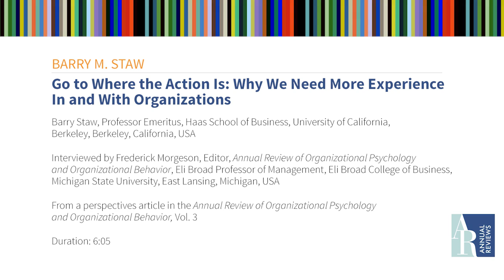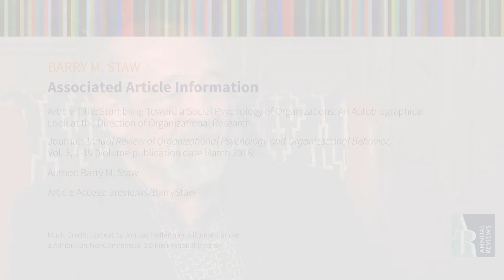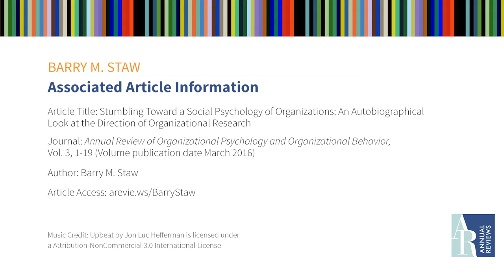Go to Where the Action Is: Why We Need More Experience In and With Organizations